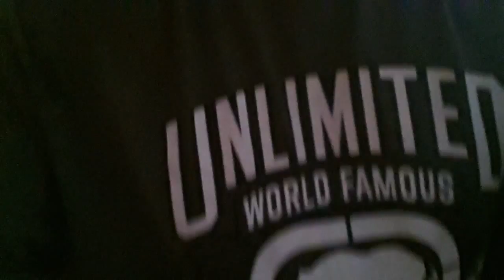Balance Board 23rd Anniversary Gift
Hover Board